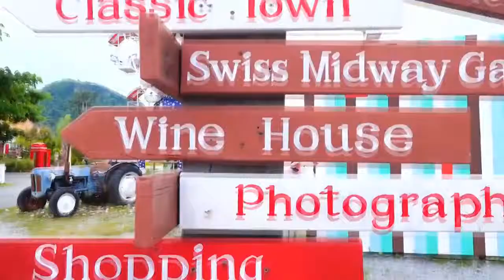Kinderreime - Witze für Kinder Kids playingGaby Pretend Play with Dolls, Are you nappingF # 132